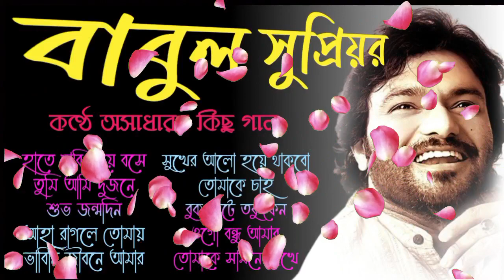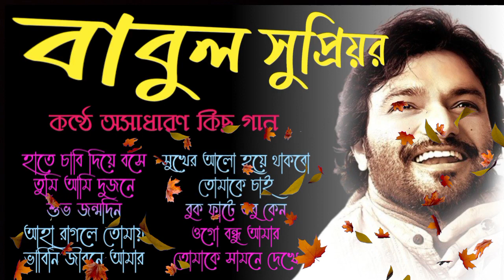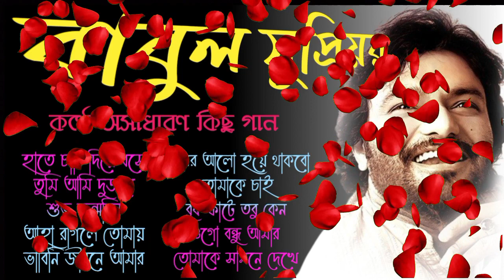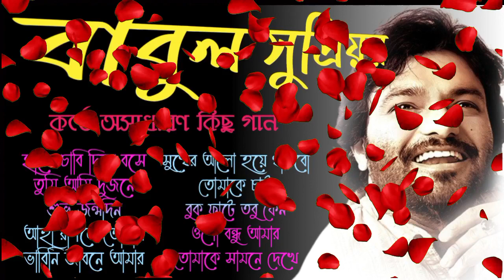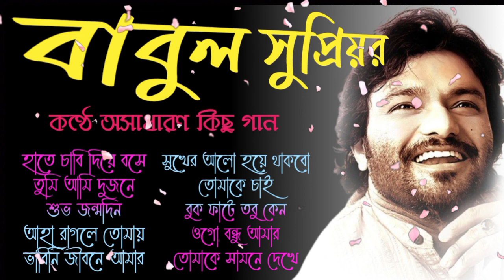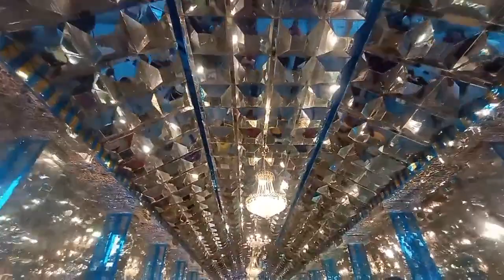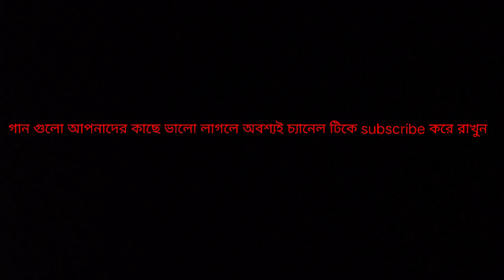অসাধারণ কিছু বাংলা গান 💕 Bangla audio jukebox || Babul Supriyo song || non_stop hits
Hi Music Lover! How Are You?

আমি আমার এই চ্যানেলে music upload করি আমার কিছু গান পাগল বন্ধুদের জন্য, তাদের আনন্দ দেওয়ার জন্য।

বি‌:দ্র: - আমাদের এই চ্যানেলে (copyright) কিছু মিউজিক আছে, যার মালিক আমরা না। শুধুমাত্র আমরা শিল্পীর সুন্দর কণ্ঠ এবং গানগুলি কিছু গান প্রেমিক বন্ধুদের-বান্ধবী দের কে আনন্দ দেওয়ার জন্য ব্যাবহার করেছি। আমরা ভুলবশত আপনার কোনো music copyright মেটেরিয়াল বা কনটেন্ট আপলোড করে থাকলে দয়া করে আমাদের (নিচে দেওয়া)👇কন্ট্রাক্ট বক্সে যোগাযোগ করার জন্য অনুরোধ করা হল। আপনারা আমাদের এই চ্যানেলে প্রচারিত আপনাদের সেই মেটেরিয়াল বা কনটেন্ট টি আর দেখতে পাবেন না। আমরা সেটি ৩ দিনের মধ্যেই তুলে নেবো ।
ধন্যবদান্তে  ((World Best Music))🙏🙏🙏

hate chabi neye bose ache
tumi ami dujone
subho jonmodin aaj tomar
aaha ragle tomai aro misti
vabine jibone amara
sukher alo hoye thakbo
tomake chai
buk fate tobu keno
ogo bondhu amar
tomake samne dekhe valo lage

হাতে চাবি দিয়ে বসে
তুমি আমি দুজনে
শুভ জন্মদিন
আহা রাগলে তোমায়
ভাবিনি জীবনে আমার
সুখের আলো হয়ে থাকবো
তোমাকে চাই
বুক ফাটে তবু কেন
ওগো বন্ধু আমার
তোমাকে সামনে দেখে

1️⃣🎵 00:00 Hate chabi neye bose ache
2️⃣🎵 04:44 Tumi ami dujone
3️⃣🎵 07:46 Subho jonmodin aaj tomar
4️⃣🎵 11:50 Aaha ragle tomai aro misti
5️⃣🎵 16:54 Vabine jibone amara
6️⃣🎵 22:05 Sukher alo hoye thakbo
7️⃣🎵 27:10 Tomake chai
8️⃣🎵 32:32 Buk fate tobu keno
9️⃣🎵 37:45 Ogo bondhu amar
🔟🎵 42:07 Tomake samne dekhe valo

top bangla hit songs
best hit songs of babul supriyo
best hits
top hits of babul supriyo
bangla songs
babul supriyo superhit songs
eskay video
eskay youtube
eskay
bangla audio jukebox
babul supriyo
superhit songsof babul supriyo
bangla gaan
eskay latest songs
bangla superhit songs
audio jukebox
bengali superhit songs
superhit bengali songs
bengali songs
Eskay Music
eskay songs
bengali hits

বাংলা গান
বাবুল সুপ্রিয় সুপারহিট গান
এসকে ভিডিও
এসকে ইউটিউব
এসকে মিউজিক
বাংলা অডিও জুকবক্স
বাবুল সুপ্রিয়
বাবুল সুপ্রিয়র সুপারহিট গান
বাংলা গান
এসকে সর্বশ্রেষ্ঠ গান
বাংলা সুপারহিট গান
অডিও জুকবক্স
বাংলা সুপারহিট গান
সুপারহিট বাংলা গান
বাংলা গান
এসকে মিউজিক
এসকে গান
বাংলা হিট
বাংলা আধুনিক গান
বাংলা হিট গান